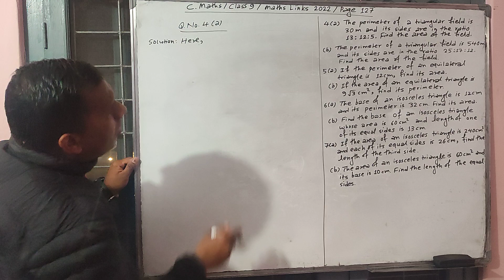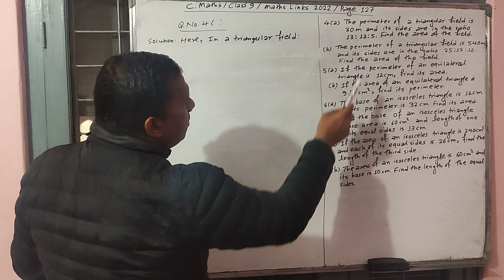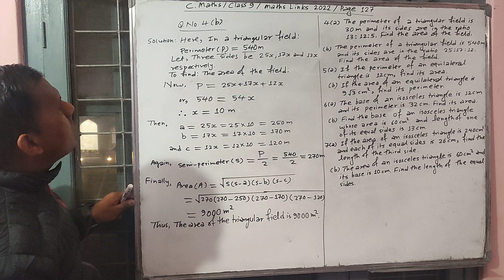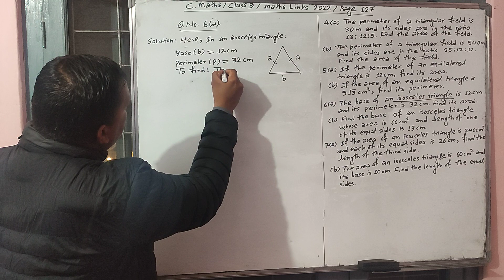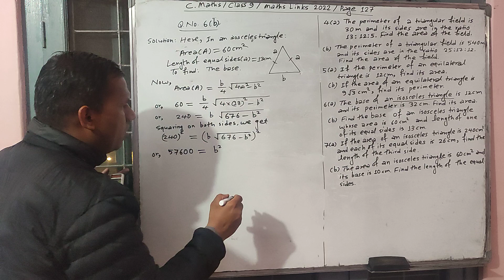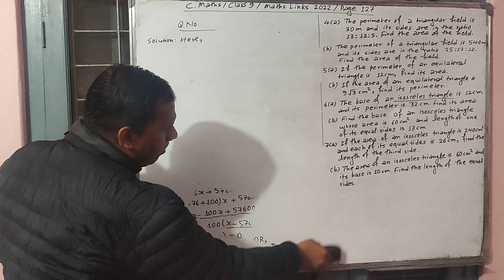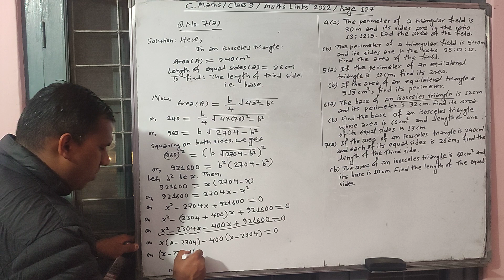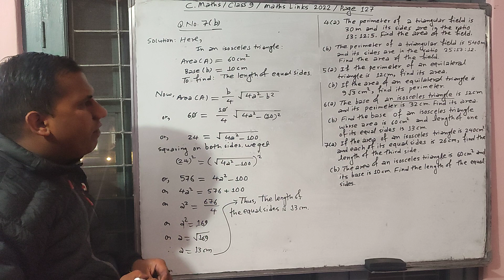Class 9/C.Maths/Maths Links 2022/Page 127/Solutions of Q.No.4 to 7/Area and Perimeter of Triangles